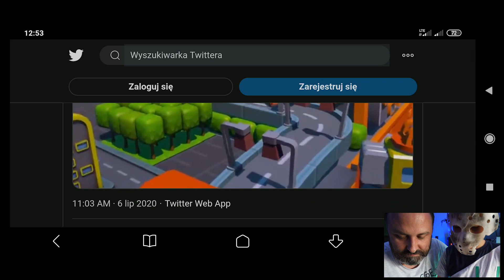KUPUJEMY KARNET ZADYMIARSKI - Jak zdobyć Brawl Pass w nowym sezonie ?! Jak nie rozpoczynać sezonu 2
Cześć, siema wszystkim witajcie na DadSonPL !! Przed nami nowy sezon w BRAWL STARS - sezon 2 LATO POTWORÓW i co najważniejsze KARNET ZADYMIARSKI !! A wiecie jak go zdobyć ?
⬇⬇⬇⬇ ROZWIŃ OPIS ⬇⬇⬇⬇
Wystarczy że weźmiecie udział w naszym konkursie mamy do rozdania - UWAGA - aż 4 karty PSC za które możecie kupić KARNET ZADYMIARSKI w Brawl Stars na nowy sezon 2 LATO POTWORÓW. Co musicie zrobić ? Zostawić łapkę w górę - zostawić suba i wejść na któryś z tych dwóch filmów ;] i tam wykonać odpowiednie zadanie ;] powodzenia ;]